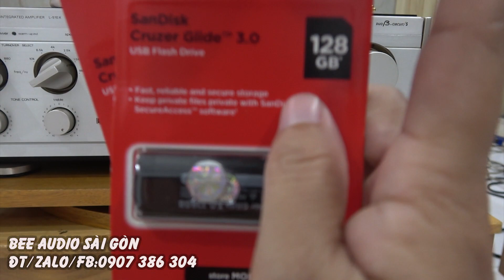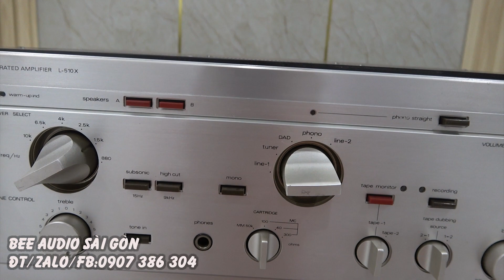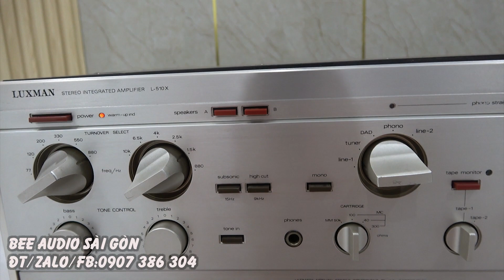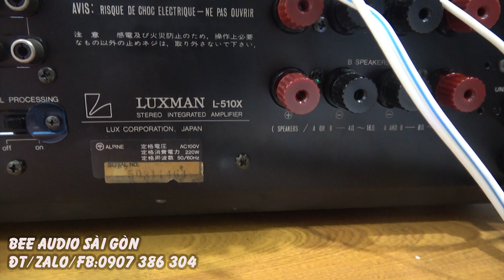ampli khủng vừa đáp máy bay nguyên bụi Nhật Luxman 510x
Luxman 510x,đẹp như mới thiết kế khủng,công suất 300w cho loa 4ohm và 200w cho loa 8ohm